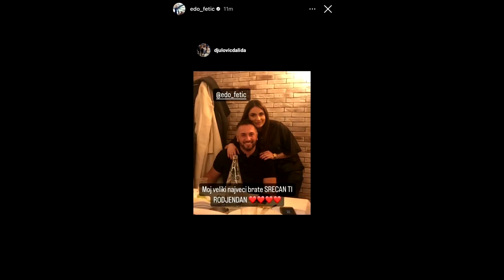ČESTITKE STIŽU sa SVIH STRANA - Maja Marinković i Edo Fetić SLAVILI DO JUTRA